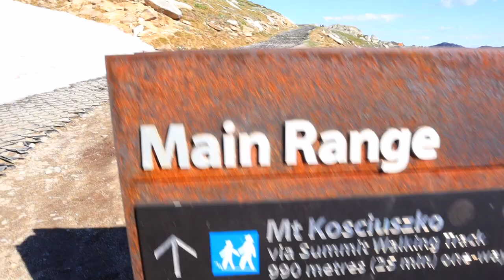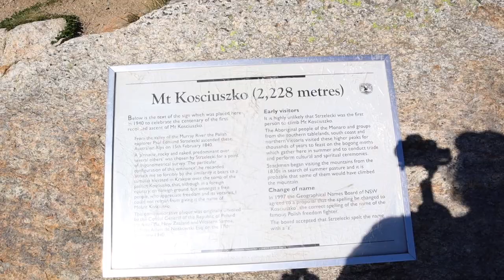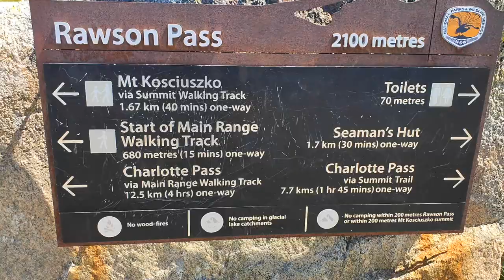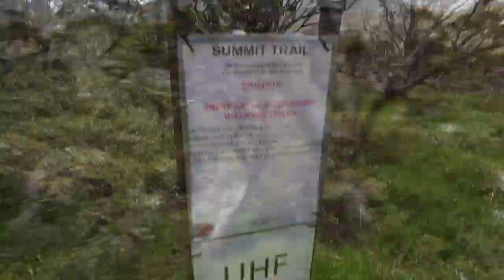Welcome to 2022 !!! - Mount Kosciuszko - Australia's Highest Mountain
To show that I'm NOT DEAD YET! enjoy our hike to the highest point in Australia - Mount Kosciuszko!

Seeing out 2021 and Kicking off 2022 on Australia's Highest Mountain was an awesome Adventure and a great way to get back into "LIFE" after all the craziness of the last year!